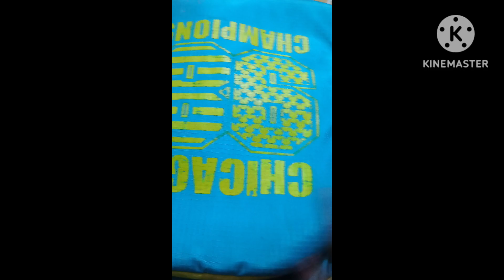My School Bag pack after summer Vacation| mini vlog # Suhani & Mom